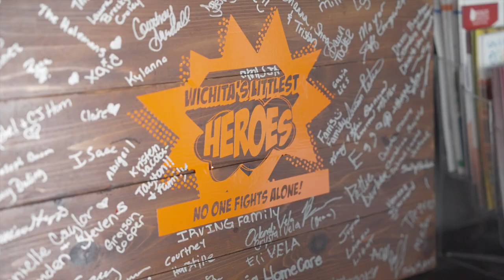Mid-Kansas Auto Auction Supporting Wichita's Littlest Heroes - Helping Hands Benifit Sale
Witness firsthand the power of kindness and generosity as Mid-Kansas Auto Auction and Wichita's Littlest Heroes come together to help families facing medical adversity. This heart-warming video tells the story of how these two organizations are making a true impact by donating time, funds, and resources to those in need. Join us in celebrating the incredible work they do and learn more about The Helping Hands Benefit Sale held every June in Wichita, Kansas! Let's join forces to make a positive change and show that even one small act of kindness can make all the difference.